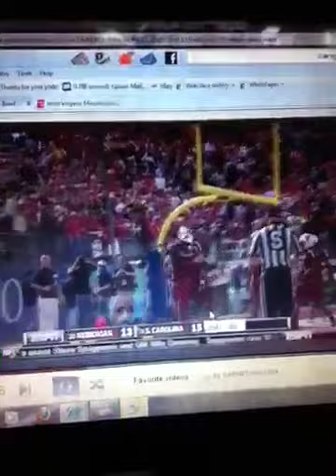30-13 Carolina Rolls!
Break down of the capital one bowl